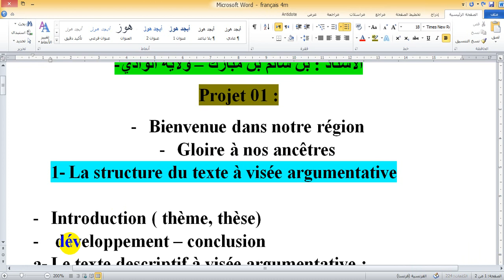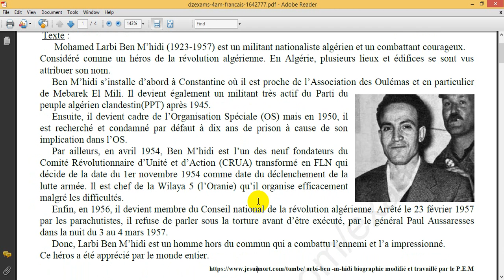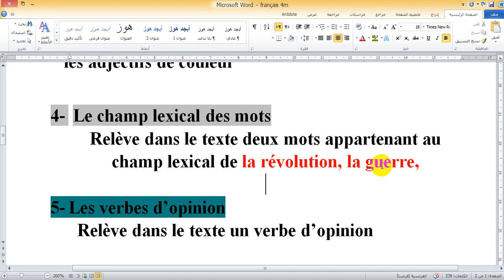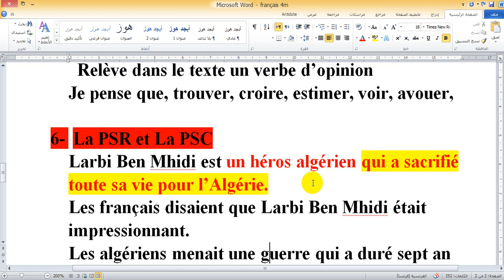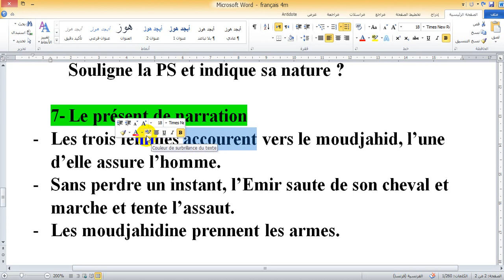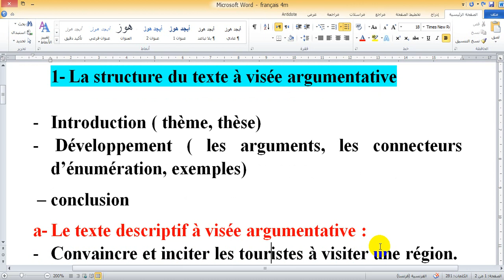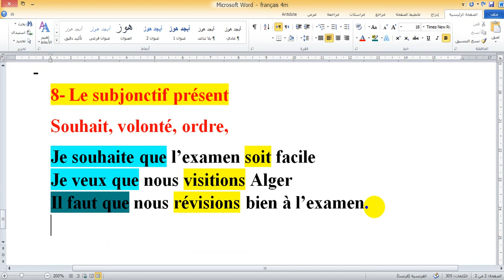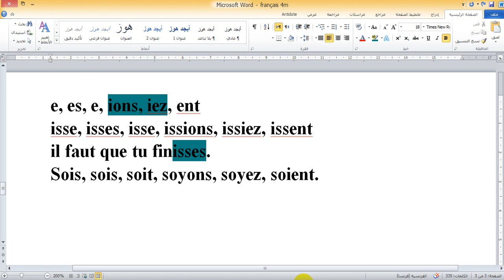فرنسية_رابعة_متوسط. bem_2023 . ملخص شامل لكل دروس الفصل الأول.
فيديو واحد يحتوي على ملخص كل دروس الفصل الأول للسنة الرابعة متوسط لغة فرنسية